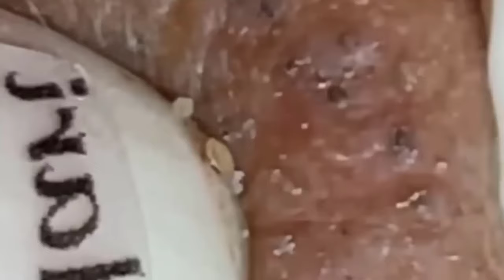Blackheads & Whiteheads Satisfying Removal